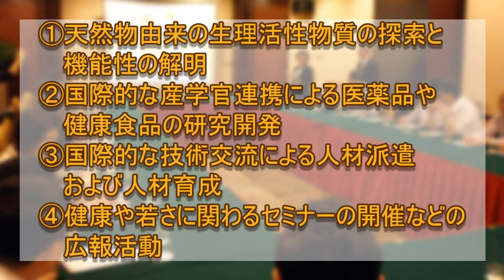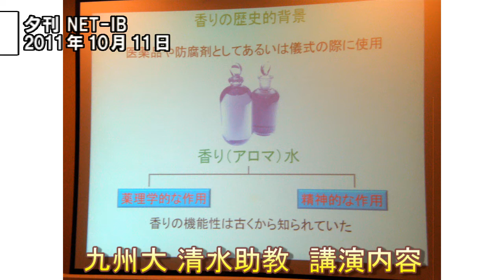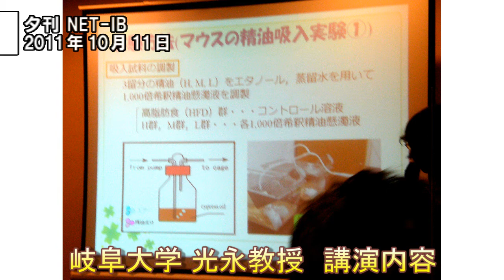【夕刊 NET-IB】天然物の機能性解明へ～国際シンポジウムを開催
［更新：2011年10月11日］
　日本と中国の研究者が共同で天然植物を通じて健康や予防医療の研究事業を展開する一般社団法人 国際天然物機能開発研究会は2011年９月23日、中国・遼寧省瀋陽市内で国際シンポジウムを開催しました。